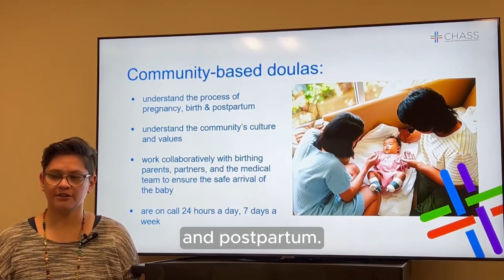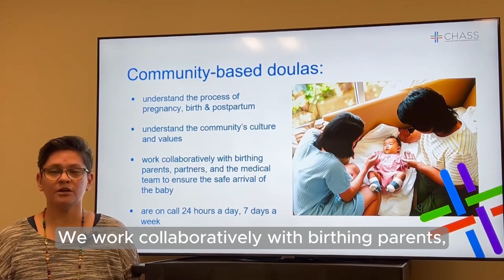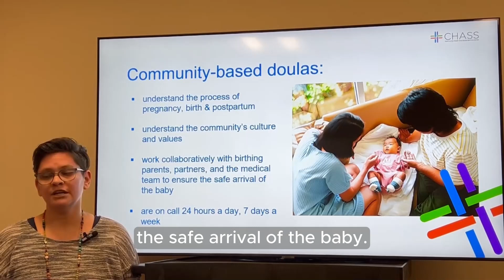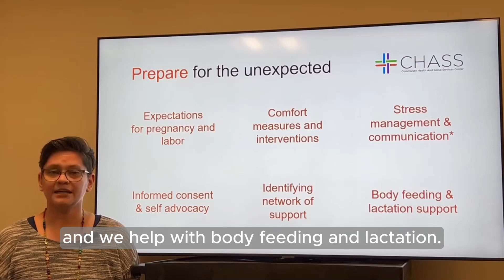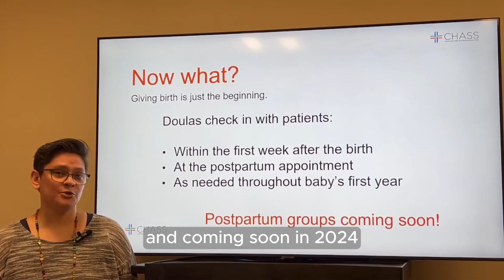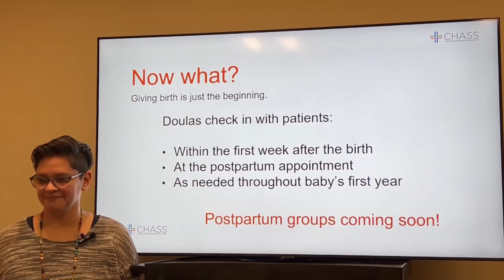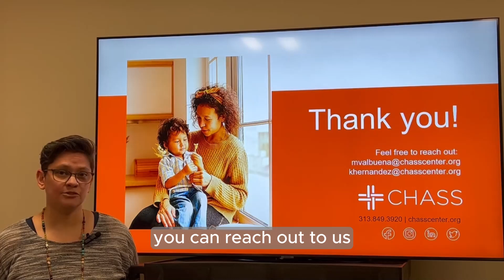Community-Based Doulas: How They Can Help You in Pregnancy, Childbirth and Postpartum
Find this and other videos on health and wellness topics on our